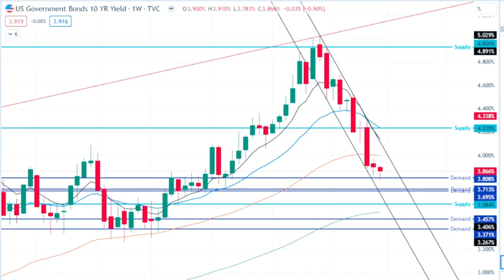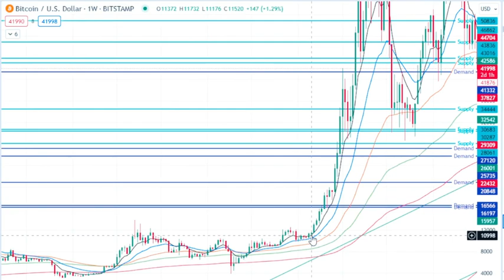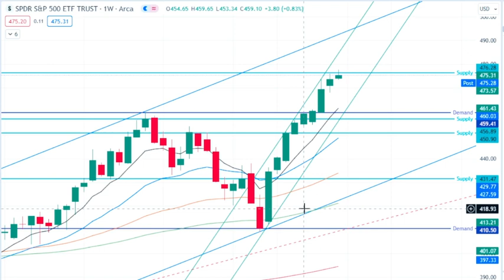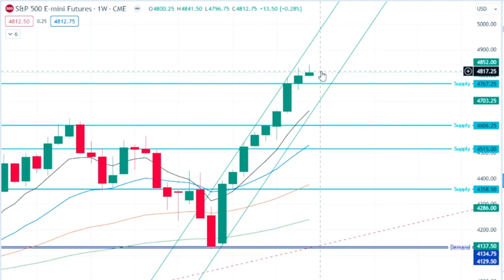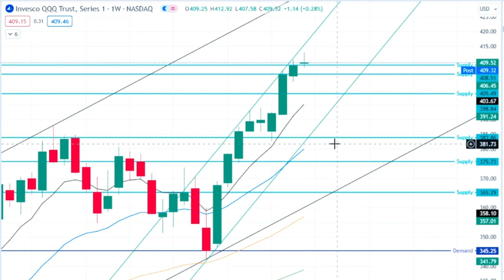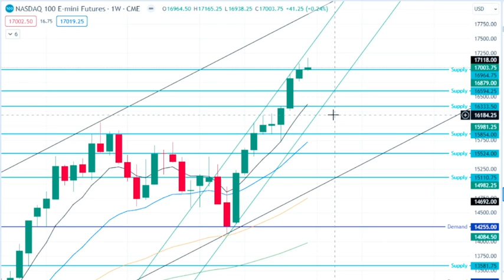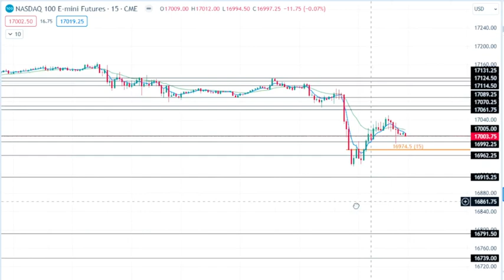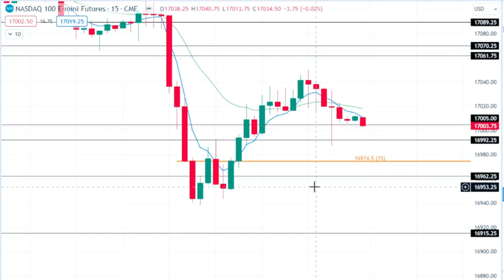Guide to 2024... SPY/ ES Futures, QQQ/ NQ Futures, Bitcoin, CL, 10YR Yield, DXY and VIX Analysis